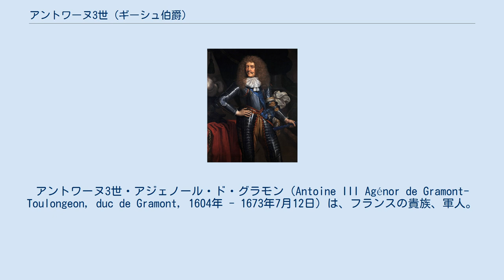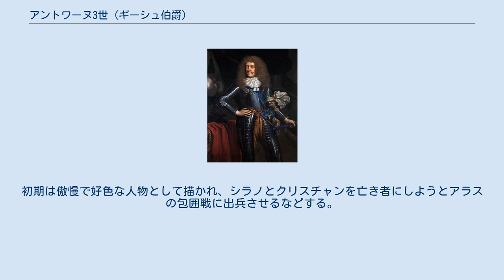アントワーヌ3世 (ギーシュ伯爵)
シラノ・ド・ベルジュラック
アントワーヌ3世・アジェノール・ド・グラモン（Antoine III Agénor de Gramont-Toulongeon, duc de Gramont, 1604年 - 1673年7月12日）は、フランスの貴族、軍人。
グラモン伯爵およびギーシュ伯爵。
のちグラモン公爵。
1641年にはフランス元帥となり、ナバラ王国とベアルンの総督、バイヨンヌの知事にもなっている。
 グラモン元帥 グラモン伯爵は、南フランスの名門貴族の出身だった。
リシュリュー枢機卿に対して忠実に仕えた。
ある時、グラモン伯爵が酔っ払った際、自分にとっては国王や王室よりも枢機卿の方がずっと重要だ、という趣旨の発言をしたこともあると言われている。
そして1634年、グラモン伯爵はリシュリューの姪と結婚している。
 三十年戦争では幾多の手柄を立て、1641年9月22日にフランス元帥へ昇進している。
さらに、グラモン伯爵とその相続人は公爵の爵位を与えられた。
1653年には大臣となり、1657年にはフランクフルト・アム・マインの議会の大使となった。
さらに、1660年にはルイ14世とスペイン王女マリー・テレーズ・ドートリッシュの結婚についての許可を得るため、スペインに派遣されている。
 死後、『グラモン元帥の回想録』（Mémoires du maréchal de Gramont, パリ、1716年）が息子アントワーヌ＝シャルルにより出版された。
 エドモン・ロスタンの戯曲『シラノ・ド・ベルジュラック』には、主人公シラノの恋敵として登場する。
初期は傲慢で好色な人物として描かれ、シラノとクリスチャンを亡き者にしようとアラスの包囲戦に出兵させるなどする。
しかし、最終的にはシラノの友人となる。